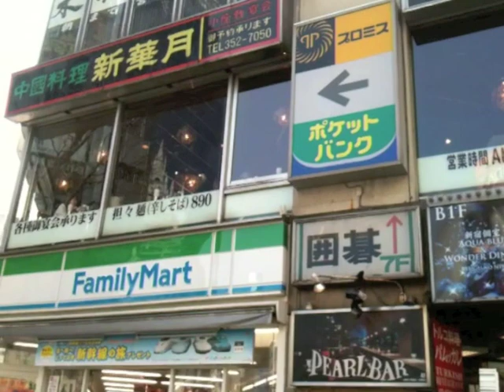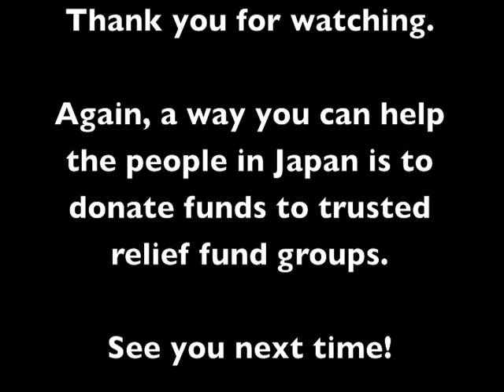Tokyo Earthquake Threat report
I have had a lot of coverage from my video, so i want to use this time to use it to have people take the time to help out the others here in Japan.

PLease see these links to help out!

RED CROSS ON ITUNES